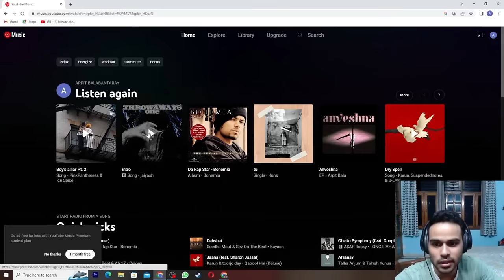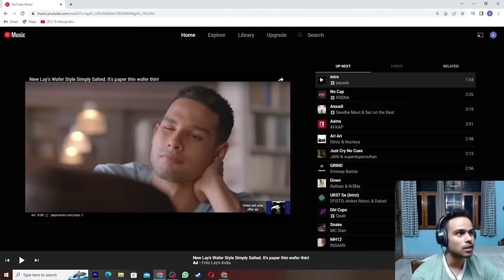Abbey Ye Behn ka L@d@ 😡 Ye Jahan Dikh Jata hai merko gussa or aata hai full meme video ARPIT BALA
arpit funny viral new meme ye behna ka l@da jahan kahin bhi dikh jata hai mujhe bahut gussa aata hai full video
arpit bhai aap ye lagte ho meme